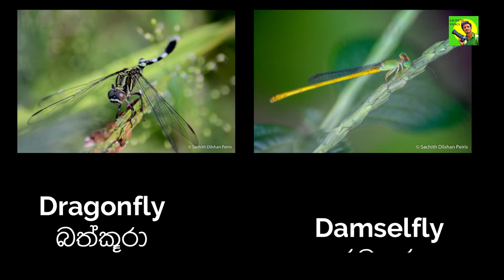How to identify Dragonfly and Damselfly | Sachith Vlogs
Simple way to identify Dragonfly and Damselfly.
Special thanks to Mr. Eranda Mandawala for the amazing photographs.
English Subtitles are available. Click the CC button in bottom left to activate subtitles.